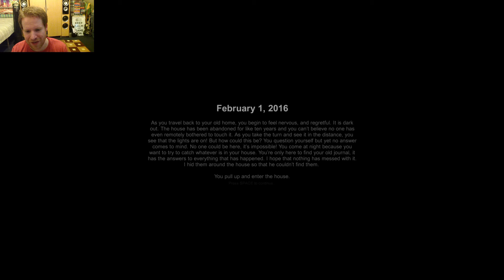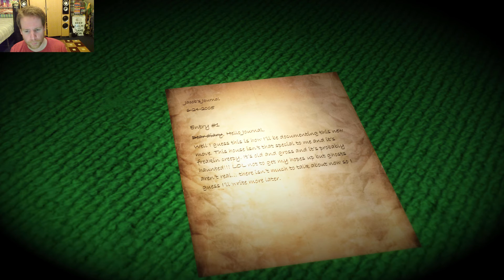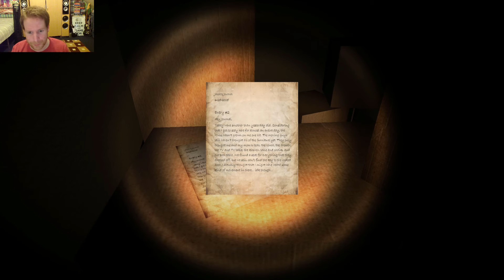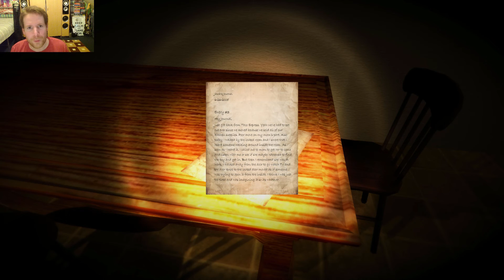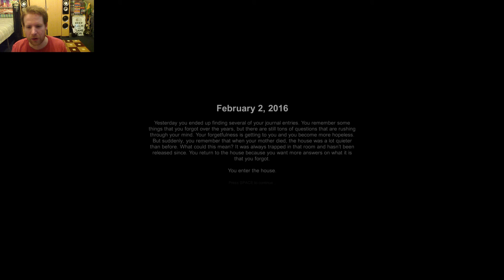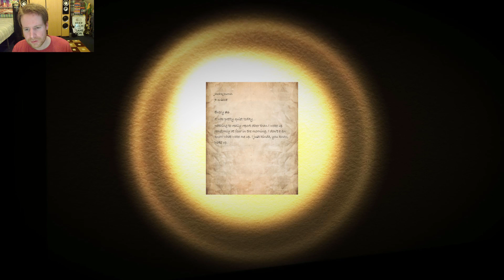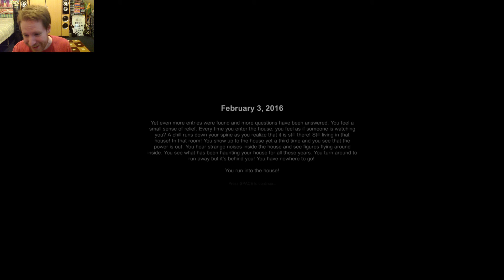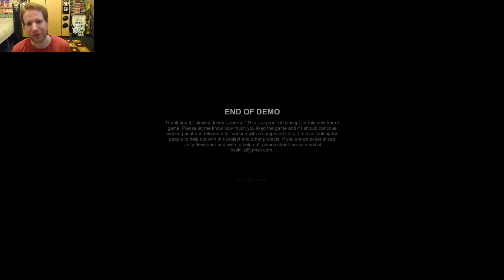Jacobs Journal | Horror Game BAD HOUSE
Jacob's Journal a free indie horror game